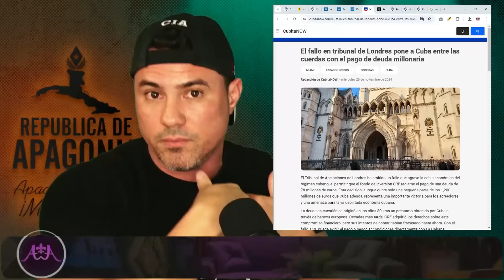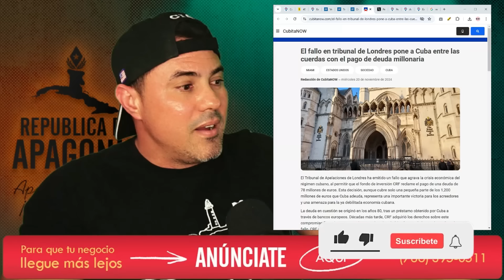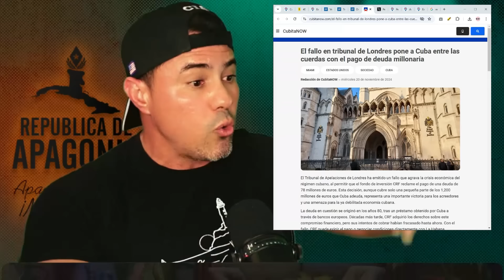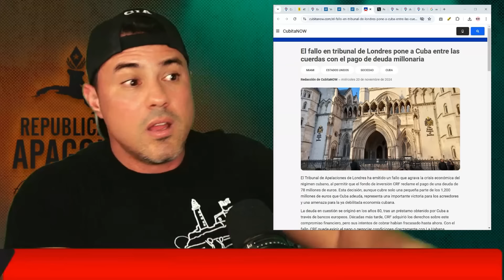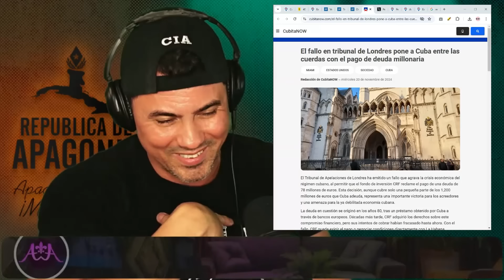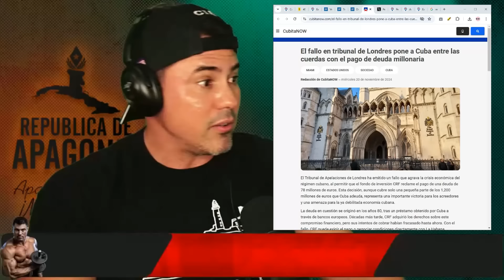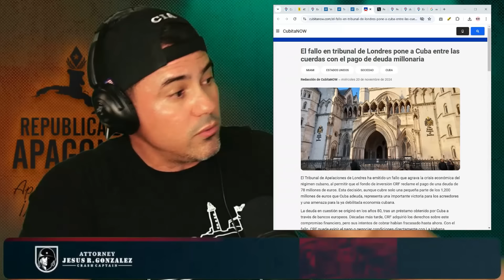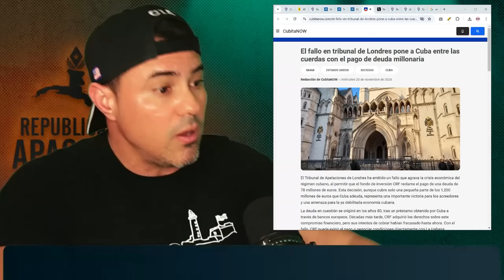DÍAZ CANEL CONDENADO EN LONDRES. LA DICTADURA CUBANA TIENE QUE PAGAR